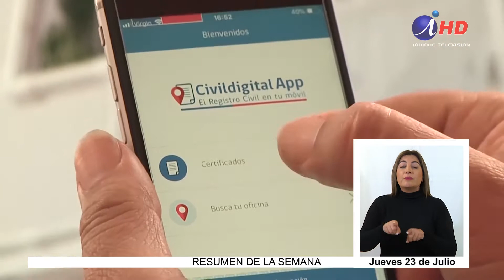2 nuevos trámites gratuitos: posesiones efectivas y certificado de soltería (23.07.2020)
Con el fin de evitar la propagación del Covid19 entre la población, el Registro Civil informó que a partir de ahora se podrán realizar nuevos trámites gratuitos a través de su página web.